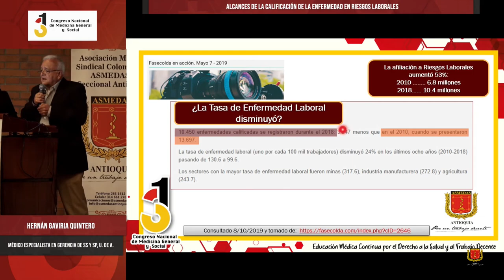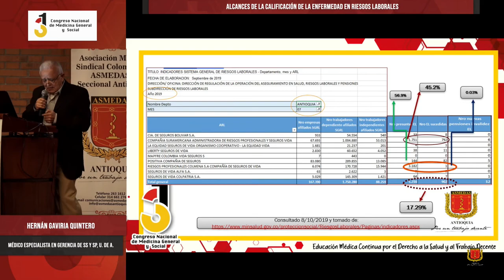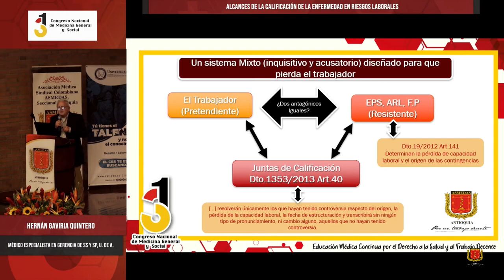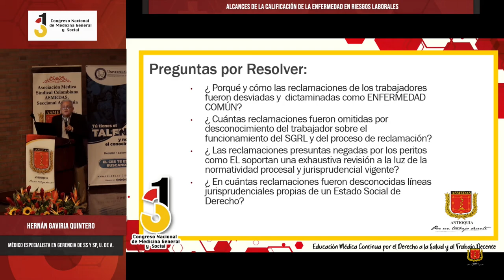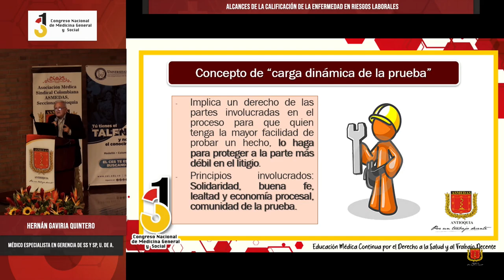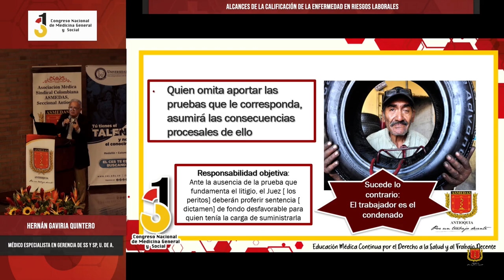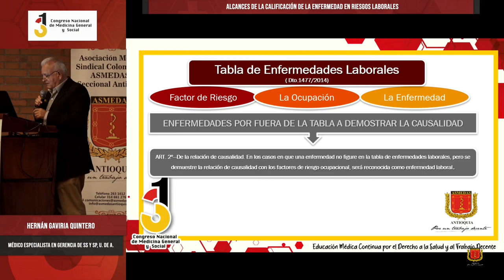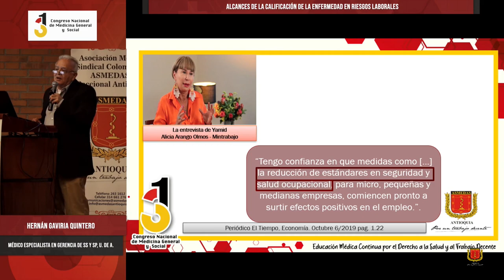Alcances de la Calificación de la Enfermedad en Riesgos Laborales - Hernán Gaviria Quintero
31º Congreso Nacional de Medicina General y Social,
Alcances de la Calificación de la Enfermedad en Riesgos Laborales,
Hernán Gaviria Quintero,
Médico especialista en Gerencia de Servicios de Salud y Salud Pública, U. de A.,

ASMEDAS Antioquia,